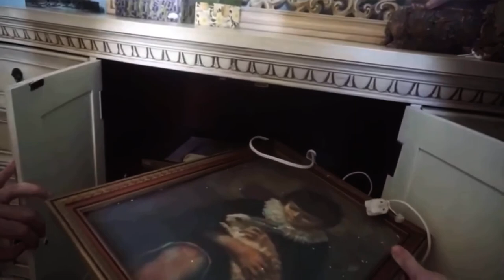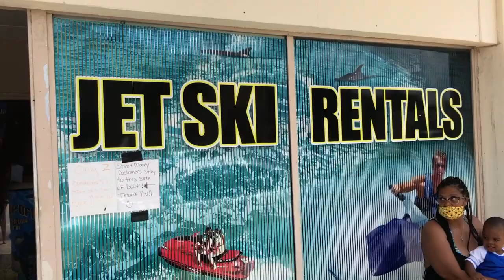DAYTONA BEACH VLOG || spending a weekend in a HAUNTED house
Me and some friends found a house in Daytona beach that we thought would be nice to take a vacation to, but when we got there, it turned out haunted. It was a historical house where an infant died years ago. thankfully we didn't play the Ouija board like we were supposed to.
On a positive note, we ended up going jet skiing and all getting tattoos last minute. Hope you enjoy!